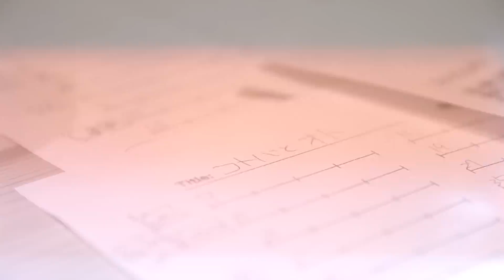フルカワユタカ / コトバとオト feat.Base Ball Bear inc.AL epoch 2019.07.03 on sale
フルカワユタカ
Base Ball Bear(小出祐介、関根史織、堀之内大介)

[MV STUFF]
dir:青木亮二(logfilm)

Stylist: Tsuyoshi Takahashi(Decoration)
Hair Make:Yuki Oshiro

[Special Thanks]
ソニー株式会社 クリエイティブセンター
Iwashige Kotaro
(株式会社ソニー・ミュージック ソリューションズ)
Saeki Tomohiro

2019年7月3日(水)発売
4th Album「epoch」 (読み：エポック)
NIW147 / 3,056円(+税)

収録曲
1.コトバとオト feat.Base Ball Bear
2.ゲッコウとオドリコ
3.クジャクとドラゴン feat.安野勇太(HAWAIIAN6)
4.コーラとアメスピ
5.セイギとミカタ
6.インサイドアウトとアップサイドダウン
feat.ハヤシヒロユキ(POLYSICS)
7.ボトルとサイダー
8.デストラクションとクリエイション ※Guest:岸本亮(fox capture plan)
9.ドナルドとウォルター feat.原昌和(the band apart)
10.ロックスターとエレキギター

[拠点特典詳細]
タワーレコード各店：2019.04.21 渋谷WWW feat.原昌和（the band apart）ライブ映像収録DVD-R
disk union各店：『コトバとオト feat.Base Ball Bear』MV & オフショット収録 DVD-R
オフィシャルショップ : オリジナルA4クリアファイル (1枚)&フルカワユタカ直筆メッセージ＆サイン入り2L版フォト (1枚)

▼ツアースケジュール
8月31日(土) 千葉・千葉LOOK
17:30 OPEN / 18:00 START

9月1日(日) 神奈川・横浜F.A.D YOKOHAMA
17:30 OPEN / 18:00 START

9月8日(日) 群馬・高崎club FLEEZ
16:30 OPEN / 17:00 START

9月29日(日) 茨城・水戸LIGHT HOUSE
16:30 OPEN / 17:00 START

10月14日(日) 埼玉・西川口LIVE HOUSE Hearts
17:30 OPEN / 18:00 START

10月19日(土) 京都・京都磔磔
18:00 OPEN / 18:30 START

10月20日(日) 岡山・岡山ペパーランド
17:30 OPEN / 18:00 START

10月22日(火) 静岡・静岡UMBER
18:00 OPEN / 18:30 START

10月27日(日) 宮城・仙台space Zero
16:00 OPEN / 16:30 START

11月2日(土) 北海道・札幌COLONY
17:30 OPEN / 18:00 START

11月3日(日) 福岡・福岡Queblick
16:30 OPEN / 17:00 START

11月9日(土) 大阪・梅田Shangri-La
18:00 OPEN / 18:30 START

11月10日(日) 愛知・名古屋APOLLO BASE
16:30 OPEN / 17:00 START

11月16日(土) 東京・渋谷TSUTAYA O-WEST
17:30 OPEN / 18:00 START

【フルカワユタカ プロフィール】
1997年に DOPING PANDA を結成し、2005年フロントマンとしてメジャーデビュー。通称ドーパメイニアと呼ばれるファンから「ロックスター」の愛称で親しまれたが、2012年惜しまれながら解散。
翌年 2013年1月に渋谷クアトロ3daysのライブよりソロ活動をスタート。
2018年1月には3枚目となるフルアルバム「Yesterday Today Tomorrow」をリリース。
また、渋谷クワトロよりちょうど5年後にあたる、2018年1月28日には、ソロ活動5年×ミュージシャンキャリア20年のAnniversary企画とし、新木場Studio Coastにて初の主催イベント【フルカワユタカpresents「5×20(ファイブバイトゥェンティー)」】を開催し、大成功を収めた。
そして2019年7月には、the band apart･原昌和、POLYSICS･ハヤシヒロユキ、HAWAIIAN6･安野勇太、Base Ball Bearら盟友たちと作り上げたコラボ曲をコンパイルした、4枚目となるフルアルバム「epoch」のリリースと、全国14か所を回る全国ツアーの開催を予定。
自身のソロ活動はもちろん、楽曲提供仕事など、精力的に活動を続けている！